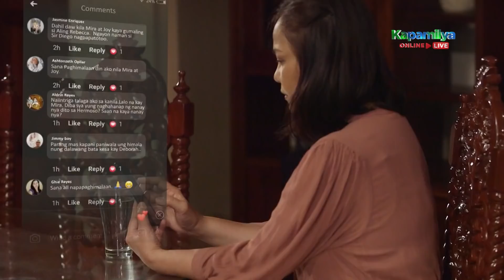Diego thanks Joy and Mira for their miracle | Huwag Kang Mangamba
Agatha (Mercedes Cabral) is afraid that Mira (Andrea Brillantes) and Joy (Francine Diaz) will find out the truth.